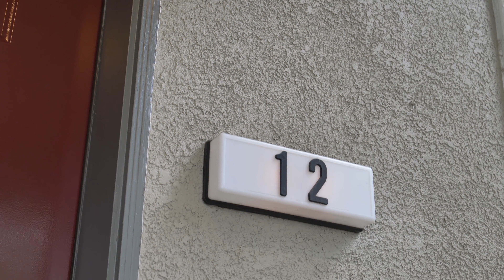12 Plumeria Ln #122, Aliso Viejo, CA 92656 - CB Virtual Tour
3 Beds | 2.5 Baths | 1,392 SQFT | 2 Car Garage | Presented at $689,900

This beautiful Aliso Viejo townhome in the desirable community of Camden Park awaits its new owners! This premium interior location home greets you with formal entry on the main level with with vaulted ceilings and cozy fireplace. This traditional design defines the functional floorplan offering a formal dining room/secondary living area. A Chef-inspired kitchen features granite counters, stainless appliances, convenient breakfast bar overlooking casual dining area & outdoor patio. The next level features an impressive master suite with walk-in closet, bath retreat with soaking tub & shower enclosure. Two spacious secondary bedrooms enrich this home’s value and offer comfortable living space for everyone. Upgrades to include new interior paint & carpet, hardwood floors, surround sound system throughout, PEX piping, electric car charging wiring in garage & bonus storage room adjacent to garage. Camden Park amenities to include sparkling pool, spa and greenbelts. Conveniently located near the Aliso Viejo Town Center within .5 mile walk offering a wide selection of restaurants, grocery shopping and a movie theater. This home is located in the Highly Acclaimed Capistrano Unified School District and within walking distance of award winning elementary and middle schools!